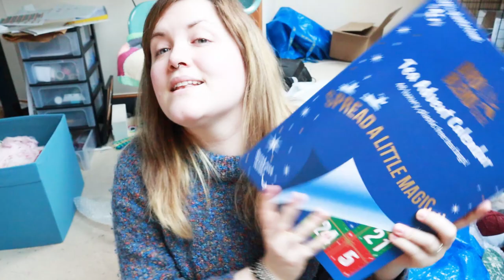Vlogmas 2021 Day 22 - Beading Tea Cups ¦ The Corner of Craft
Day 22 of Vlogmas was filled with bead weaving. I decided to get a head start on my stitch markers for East Anglia Yarn Festival, and make some beaded tea cups. They're so cute!